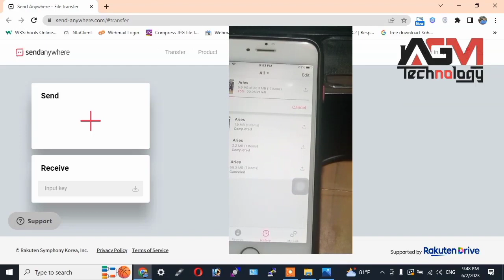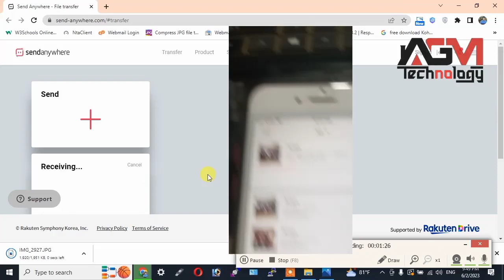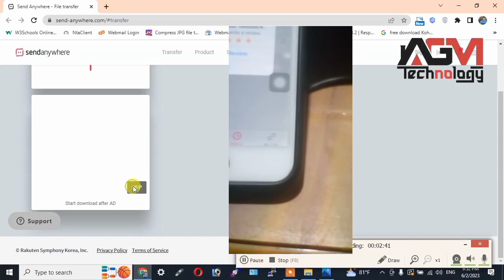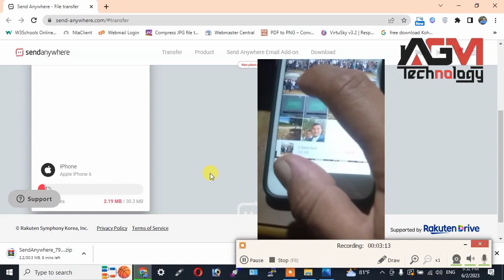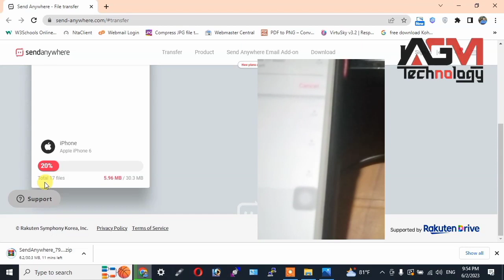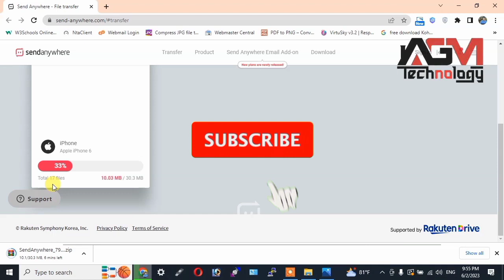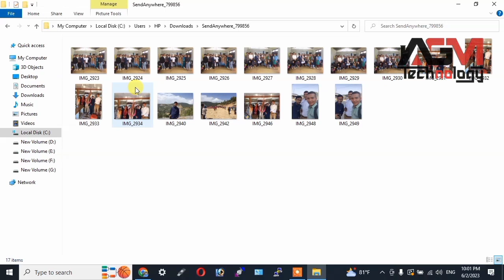How to transfer any file from iphone to windows pc or android phone ?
how to send any file from iphone to pc ?

How To Change Any Photo Background in Easy ?  कुनै फोटो ब्याकराउन्ड सजिल्यै कसरी परिवर्तन गर्ने ?